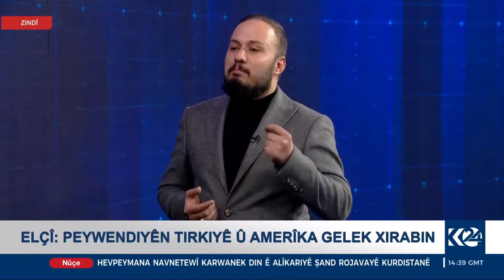K24 Nûçe: 17:00 Ligel: Fethullah Elçi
Şirovekarê Siyasî Fethullah Elçî,
Pêwendiyên Tirkiye-Amerika, Tirkiye-Yekîtiya Ewrûpa, egera hewldanên demokrasiyê, dinirxîne...
17 Çile 2021